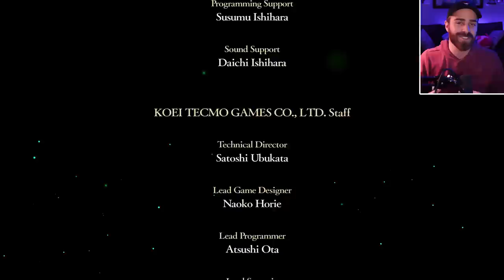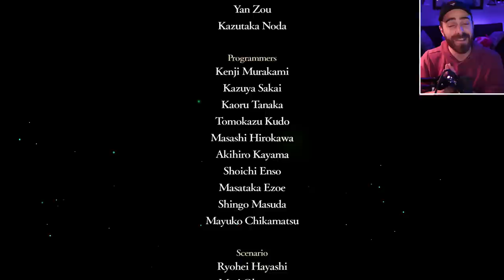Edelgard Vs Dimitri | Let's Play Fire Emblem Three Houses [ShadyPenguinn FINALE]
We're jumping into Fire Emblem Three Houses for the Nintendo Switch! This is a critically acclaimed game, and I'm so excited to be jumping into this world with you guys!

It is the end of our journey through the Blue Lion's Route. Man. What a ride. Thanks for everything.